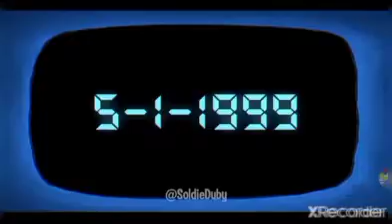here we go